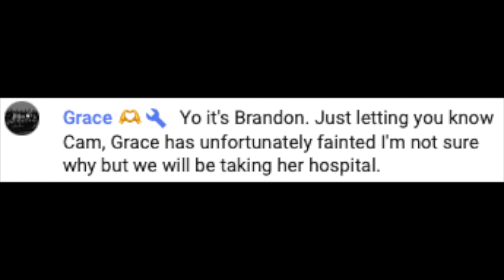Well shoot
Yup, screenshotted for proof that Grace is in the hospital because she has fainted. I hope Grace can feel better soon.